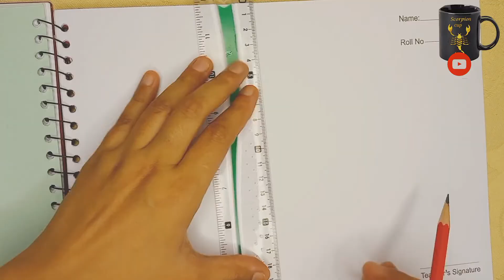Sketch of Muscle Attachments on Right hip bone| drawing| How to draw sketch easily?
PelvisBones: hip bones, sacrum, coccyx
Joints: pubic symphysis, sacroiliac, sacrococcygeal
FemurProximal end, shaft, distal end
Hip jointBall and socket joint formed by the femur and acetabulum of the pelvis
Ligaments: annular ligament of the hip, transverse acetabular, iliofemoral, pubofemoral, ischiofemoral
Hip musclesGluteal muscles: gluteus maximus, gluteus medius, gluteus minimus, tensor fasciae latae
Inner hip muscles: iliacus, psoas major, psoas minor, obturator externus, obturator internus, superior gemellus, inferior gemellus, piriformis, quadratus femoris muscles
Thigh musclesAnterior thigh muscles: sartorius, rectus femoris, vastus medialis, vastus lateralis, vastus intermedius
Posterior thigh muscles: biceps femoris, semimembranosus, semitendinosus
Medial thigh muscles: gracilis, pectineus, adductor longus, adductor brevis, adductor magnus, obturator externus
Gluteus maximusOrigin: Lateroposterior surface of sacrum and coccyx, Gluteal surface of ilium (behind posterior gluteal line), Thoracolumbar fascia, Sacrotuberous ligament
Insertion: Iliotibial tract, Gluteal tuberosity of femur
Innervation: Inferior gluteal nerve (L5, S1, S2)
Function: Hip joint: Thigh extension, Thigh external rotation, Thigh abduction (superior part), Thigh adduction (inferior part)
Gluteus mediusOrigin: Gluteal surface of ilium (between anterior and posterior gluteal lines)
Insertion: Lateral aspect of greater trochanter of femur
Innervation: Superior gluteal nerve (L4-S1)
Function: Hip joint: Thigh abduction, Thigh internal rotation (anterior part); Pelvis stabilization
Gluteus minimusOrigin: Gluteal surface of ilium (between anterior and inferior gluteal lines)
Insertion: Anterior aspect of greater trochanter of femur
Tensor fasciae lataeOrigin: Outer lip of anterior iliac crest, Anterior superior iliac spine (ASIS)
Insertion: Iliotibial tract
Function: Hip joint: Thigh internal rotation, (Weak abduction); Knee joint: Leg external rotation, (Weak leg flexion/ extension); Stabilizes hip & knee joints
IliacusOrigin: Iliac fossa
Insertion: Lesser trochanter of femur
Innervation: Femoral nerve (L2-L4)
Function: Hip joint: Thigh flexion, Thigh external rotation
Psoas majorOrigin: Vertebral bodies of T12- L4, Intervertebral discs between T12-L4, Transverse processes of L1-L5 vertebrae
Innervation: Branches of lumbar plexus (L1-L3)
Function: Hip joint: Thigh/trunk flexion, Thigh external rotation; Trunk lateral flexion
Psoas minorOrigin: Vertebral bodies of T12 & L1 vertebrae
Insertion: Iliopubic eminence, Pectineal line of pubis
Obturator externusOrigin: Anterior surface of obturator membrane, Bony boundaries of obturator foramen
Insertion: Trochanteric fossa of femur
Innervation: Obturator nerve (L3, L4)
Function: Hip joint: Thigh external rotation, Thigh abduction (from flexed hip); Stabilizes head of femur in acetabulum
Triceps coxaeObturator internus
- Origin: Ischiopubic ramus, Posterior surface of obturator membrane
- Insertion: Medial surface of greater trochanter of femur
- Innervation: Nerve to obturator internus (L5-S2)
Superior gemellus
- Origin: Ischial spine
- Insertion: Medial surface of greater trochanter, (via tendon of obturator internus)
Inferior gemellus
- Origin: Ischial tuberosity
- Innervation: Nerve to quadratus femoris (L4-S1)
PiriformisOrigin: Anterior surface of sacrum (between the S2 and S4), Gluteal surface of ilium (near posterior inferior iliac spine), Sacrotuberous ligament
Insertion: Apex of greater trochanter of femur
Innervation: Nerve to piriformis (S1-S2)
Quadratus femorisOrigin: Ischial tuberosity
Insertion: Intertrochanteric crest of femur
Function: Hip joint: Thigh external rotation; Stabilizes head of femur in acetabulum